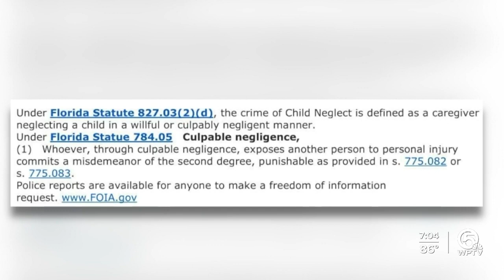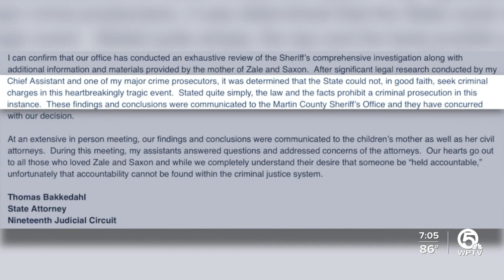Charges won't be filed after 2 children drown in Jensen Beach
The State Attorney's Office will not be filing charges in what it calls a heartbreaking tragedy. Two children, Zale Dudas, 9, and her 7-year-old brother Saxon Nairne, drowned in a Jensen Beach swimming pool last year.